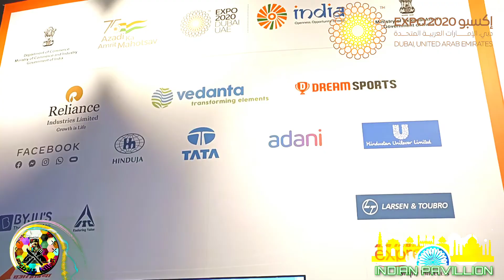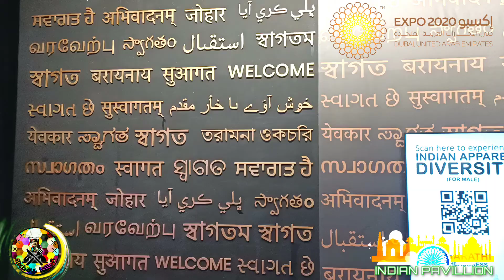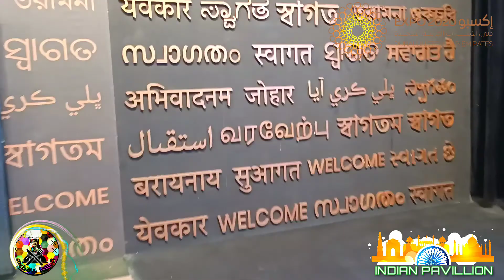Expo 2020 Dubai Tamil இந்தியா Indian pavillion Part -2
kitchen Killadi NH47 Dubai +India

இந்த சேனல் - YouTube -விதிமுறைகள்
மற்றும் நிபந்தனை உட்படுத்தப்பட்டு
 கொள்கையுடன் நடத்தப்படுகிறது

இந்த சேனல் சமையல் வீடியோக்கு முதலிடம் கொடுக்கிறது  சில நேரங்களில் Useful-  உள்ள மற்ற வீடியோக்களும்  இந்த சேனலில் Upload - செய்யப்படும்

This Chennal has been Running with YouTube terms and condition and policy.

This channel is the most number of video for
Food recipes. Sometimes other useful & informative videos might be  upload on thiskitchen Killadi NH47 Dubai +India

மற்றும் நிபந்தனை உட்படுத்தப்பட்டு
 கொள்கையுடன் நடத்தப்படுகிறது

Food recipes. Sometimes other useful & informative videos might be  upload on this